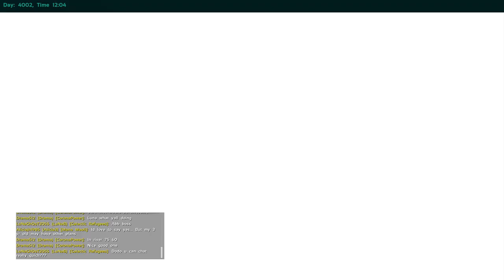Ark Survival Evolved - Turkey Trial 5 Rock Drake + Reaper Haul Official Xbox PvE Servers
Now is the time to show off what I got in terms of Rock Drakes and Reapers during Turkey Trial!!! Rock Drakes were plentiful, but unfortunately, not a lot of R Reapers were trapped throughout the event, but I'll make sure to trap some Queens myself in hopes of getting more colors during Winter Wonderland!!! I also show off a cool trick to use when getting Drake eggs without using an expensive hazard suit!!! Hope you guys enjoy the video :D